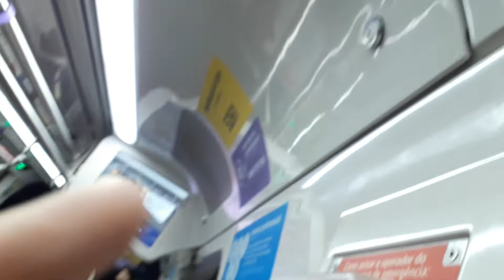Trecho entre Hospital São Paulo e Santa Cruz no TUE 526 - Linha 5 Lilás